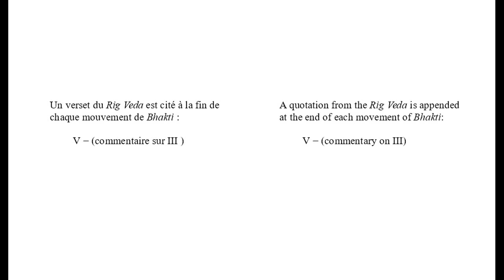Jonathan Harvey - Bhakti. Movement V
Bhakti (1982). ensemble of 15 players and quadraphonic tape

Movement V: Some of the third movement is played back on tape, the ensemble adding a "gloss".

Nouvel Ensemble Moderne, directed by Lorraine Vaillancourt. Commissioned by IRCAM